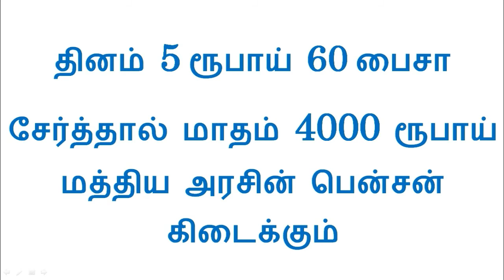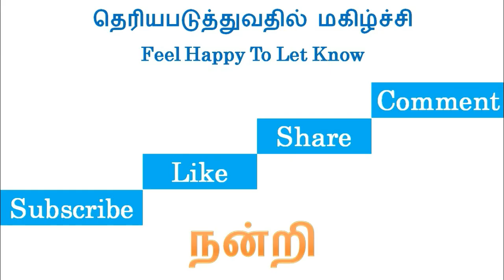money saving tips, 4000 monthly pension, central govt scheme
how to save money in 2022,
money saving tips for 2022,
money saving challenge for 2022,

new money saving challenge in tamil,
best money saving challenge,
best money saving idea in tamil,
best money savings tips in tamil,
how to save money in tamil,
how to save money in tamil 2022,
52 weeks money saving challenge,
52 weeks money saving challenge in tamil,
52 weeks money saving challenge in tamil 2022,
tips to save money in tamil,
tips for homemaker to save money,
how to save money from low income,
how to save money from low income in tamil,
tips to save money from low income,
tips to save money from low income in tamil,
tips to save money from low income 2022,
money saving challenge,
weekly money saving challenge,

money saving challenge for home makers,
money saving challenge for home makers in tamil,
money saving challenge for home makers in tamil 2022,

Best Investment Options to Grow Your MONEY,
Best Investment Options,
Useful kitchen Tips & tricks tamil,

how to save money, budget planing, 25000 salary budget planing, money savings tips in tamil, money savings tips, money savings, how to low rent, budget Savings

moneysaving motivation moneysavingtipstamil Money saving tips Money saving tips tamil How to save money How to save money in low income Low salary money,